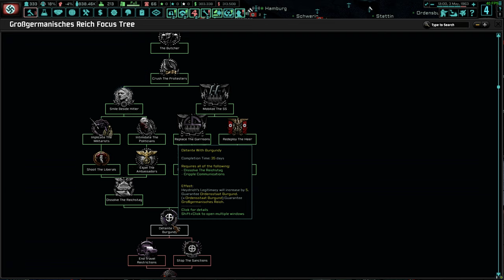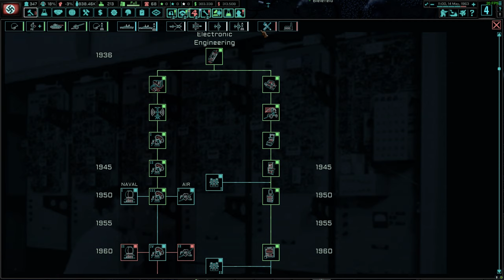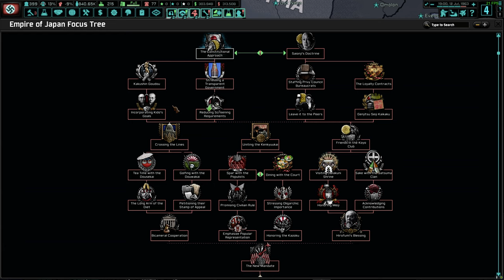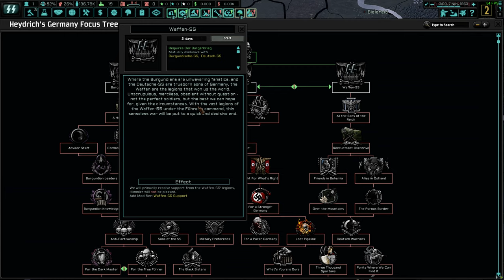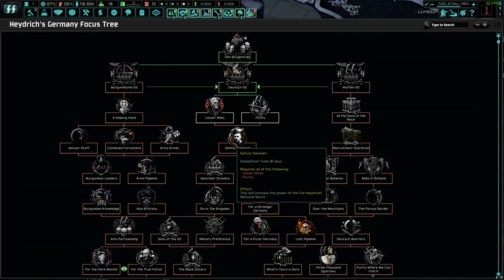HoI IV: The New Order: Last Days of Europe - German Reich (Heydrich) - Part 2 - DB333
The eve of battle is approaching. Our only hope is to prepare for the inevitable.